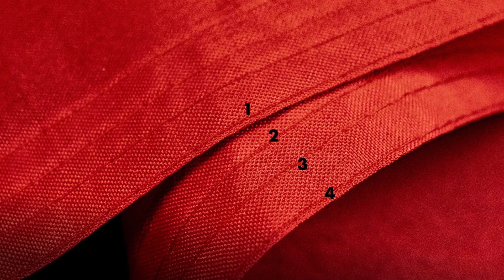France - 100D Video